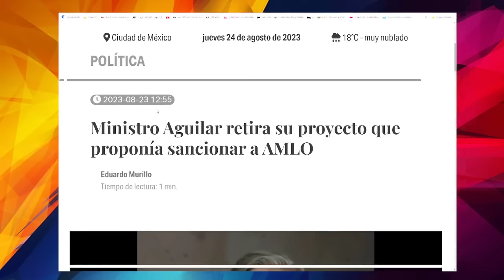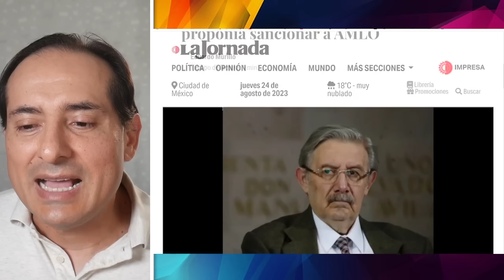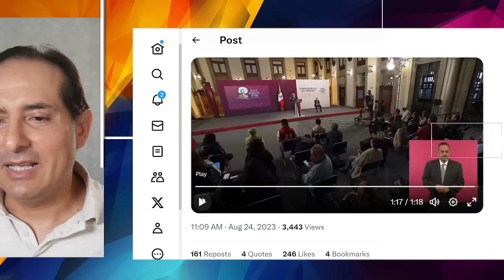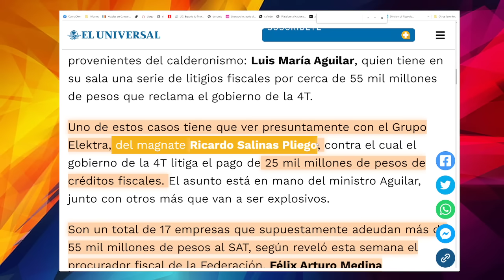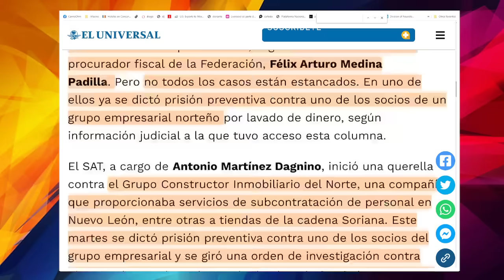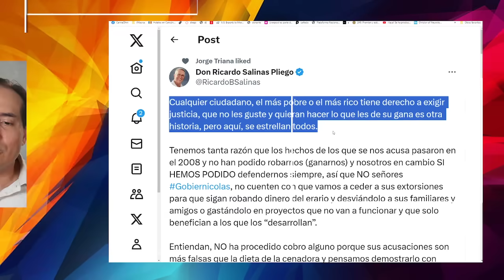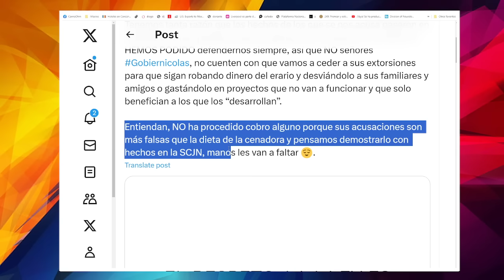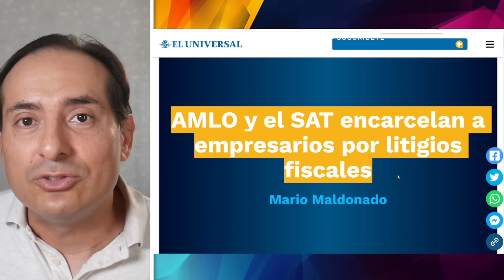KARMA INMEDIATO! LE LLORA A AMLO, ACABA EN EL BOTE EMPRESARIO. SE PUSO FEO